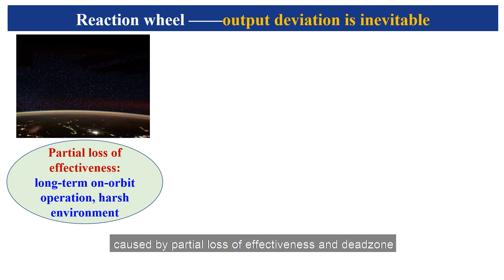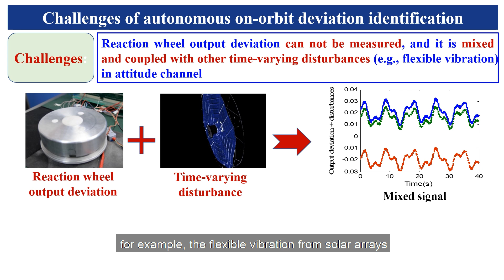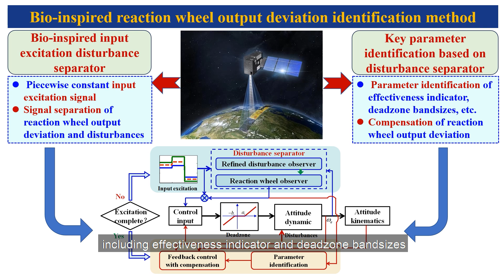ID 79: BIO-INSPIRED EXCITATION-BASED ON-ORBIT DEVIATION IDENTIFICATION FOR SATELLITE REACTION WHEEL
E-NNOVATE 2024 Innovation Entry from CHINA